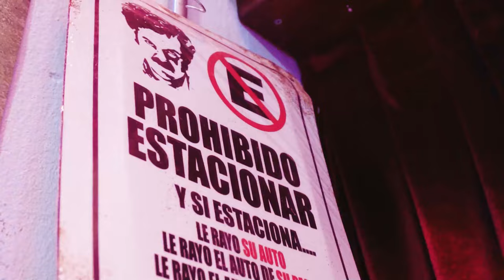Cambalache: La Muerte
¡Cuarto Capitulo de "Cambalache"
Podcast junto a Rafael Cavada.